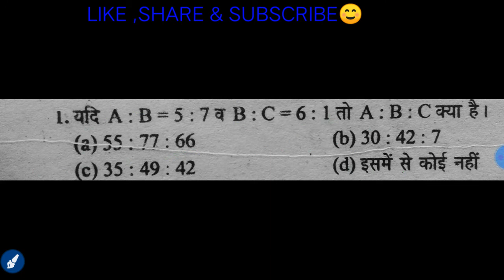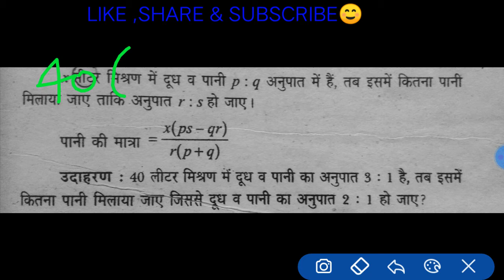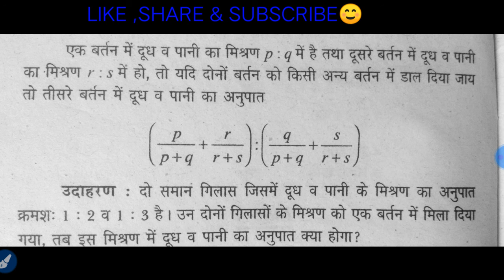Trick of the day 11May 2020 for UPSSSC,SSC, Railway,TET,CTET ETC.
How is trick
&MY EXPLANATION